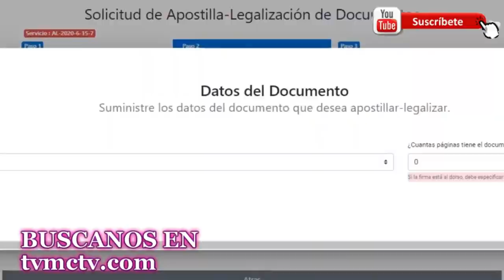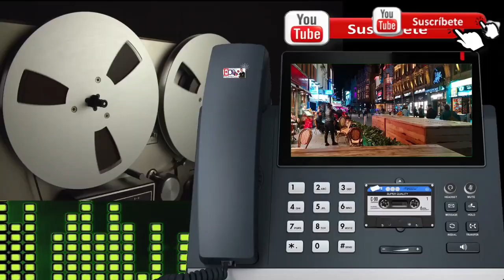DOMINICANOS CREEN QUE HAITI ESTA JUGANDO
El Gobierno dominicano pidió este domingo a la comunidad internacional que contribuya a apoyar un "gran diálogo nacional" en Haití, lo que considera como la mejor vía para solucionar la crisis en el país vecino desatada por el asesinato del presidente Jovenel Moise.

La Cancillería dominicana afirmó en un comunicado que "solo será posible" celebrar un proceso electoral justo, libre, transparente y competitivo en Haití "a partir de un diálogo político amplio, inclusivo, sostenido y de buena fe", que permita restaurar "la legitimidad democrática y la institucionalidad".

Asimismo, subrayó la importancia de que se implique en este diálogo el liderazgo político, social y empresarial haitiano para aportar una solución a la crisis política.